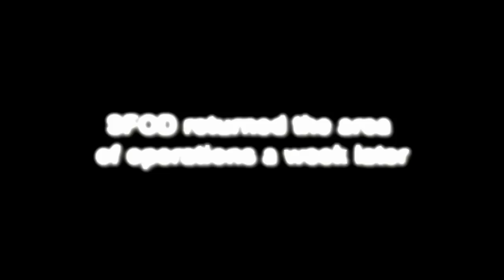Operation Reality ArmA C3:M2 Iron Tusk SFOD Classified mission footage (end cut) [PART 2] HD